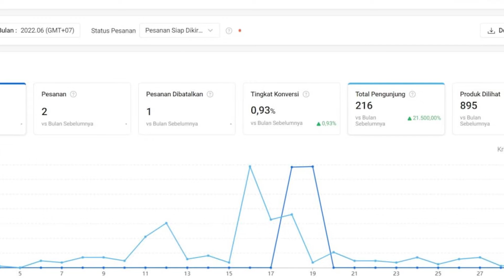Membaca Data Grafik Untuk Evaluasi Toko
Bagi sebagian orang melihat grafik terkadang bikin bingung dan pusing, biasanya disebabkan karena tidak tau fungsi dan guna dari grafik tersebut. tapi ketahuilah kita sebagai seller dipermudah oleh shopee untuk mengetahui grafik performa toko kita. sehingga kita tidak perlu repot merekap performa penjualan tiap hari. Nah, ketika kita melihat grafik, kita akan mengetahui kondisi toko sedang bagus, jelek atau stagnan. Karena kita mengetahui kondisi toko otomatis kita akan mencoba untuk mengevaluasinya. Dengan adanya data grafik ini, kita akan tau penyebab dan apa yang harus kita evaluasi. Bagaimana selengkapnya? Simak videonya sampai habis yaa... Enjoy!